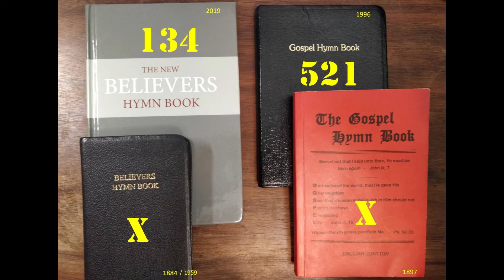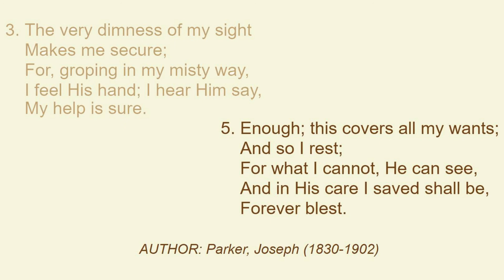NB134 NG521 God holds the key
First published in the late 19th Century in a familiar red cover, these hymns are much loved and still used in many locations around the world to convey the truth of the Gospel.  Some tunes are lost to us, and it is the intent that through this channel, some less known hymns will return into our vocabulary.  Especially those who are further away from the UK.

This (work-in-progress) play list is sorted by The Gospel Hymn Book of 1897.   See also the other playlist of Gospel Hymn Book of 2004.

Jas 5:13  Is any among you afflicted? let him pray. Is any merry? let him sing psalms.

These hymns were recorded in the Lurgan and Craigyhill Conference in Northern Ireland and Bicester Conference in England among other places.

The playlist was created during the COVID lockdowns of 2020 for the benefit of my 90-year-old mother who suffers from Alzheimer's.  Helpers are able to project this on a Google Device, and she can sing along.